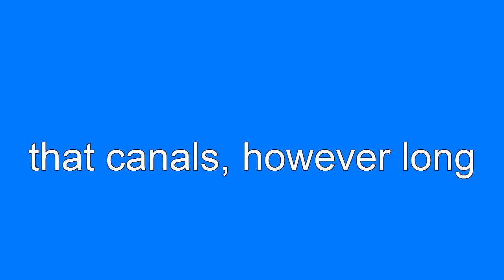Water never lies !